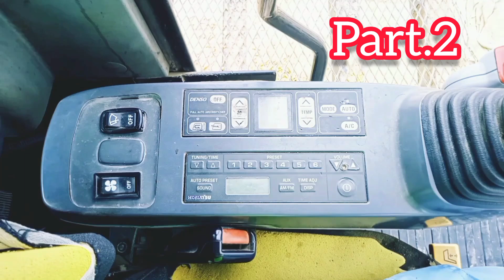komatsu 1250 pc excavater catarpilar video